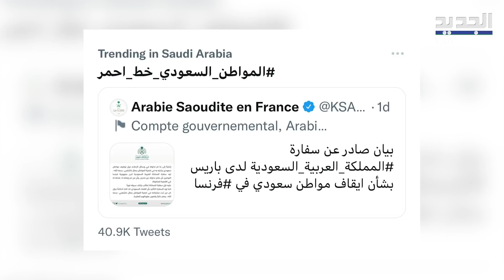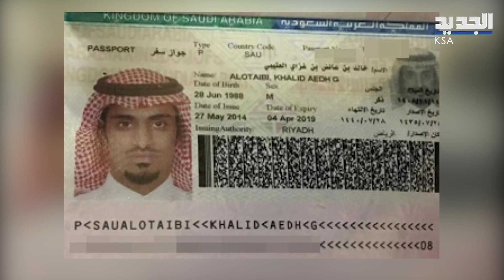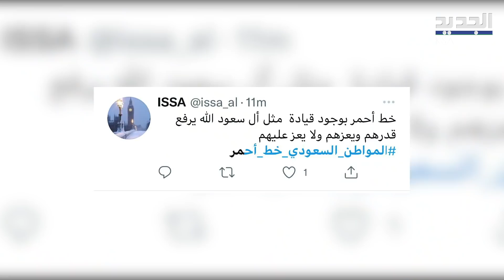بعد توقـــــيف خالد العتيبي في فرنسا .. هل تتراجع السعودية عن التزاماتها تجاه ماكرون ؟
ما ان انهى الرئيس الفرنسي ايمانويل ماكرون زيارته الى السعودية وبعد لقائه بولي العهد السعودي الامير محمد بن سلمان واتمام الصفقات التاريخية التي اجريت بين البلدين حتى نشأت قضــية جديدة لم تكن متوقعة على الساحة الدولية والتي تجسدت بتو قيف مواطن سعودي تم الاشــ تباه به.. حيث لاقت هذه الخطوة تفاعلاً كبيراً في اوساط المملكة واثارت جدلاً واسعاً حيث تصدّر وسم المواطن السعودي خط أحمر الترند في تويتر.. ولتستجيب في المقابل السلطات الفرنسية ...